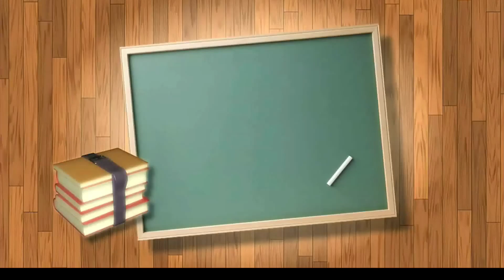Ossiacidi, Meta, Piro ed Orto. Parte 1.Nomenclatura chimica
La chimica essenziale volume 1:

Dagli orbitali atomici alla Geometria Molecolare VSEPR:
Nomenclatura chimica: come si determinano correttamente gli ossiacidi, Meta,Piro ed Orto.
nel video viene spiegato il vero significato di Meta, Piro ed Orto.
Esempi pratici per una corretta scrittura dell'ossiacido.

Basta iscriversi!!!